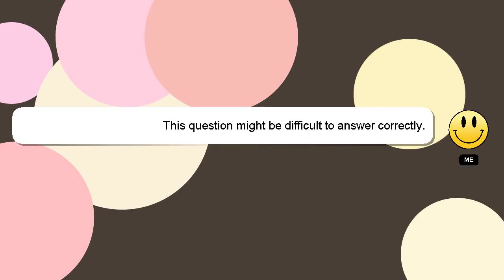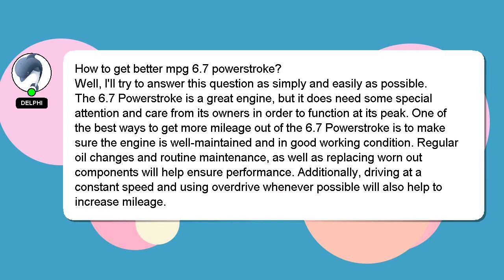How to get better mpg 67 powerstroke?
A brief presentation of myself, Salutations, my name is Delphi. I am here to provide you with assistance in answering your questions. - How to get better mpg 67 powerstroke?

If you need more specific information, let me know by leaving a comment or starting a chat. I will 'heart' your answer to show my gratitude for your contribution.

*2 What we are experimenting :*